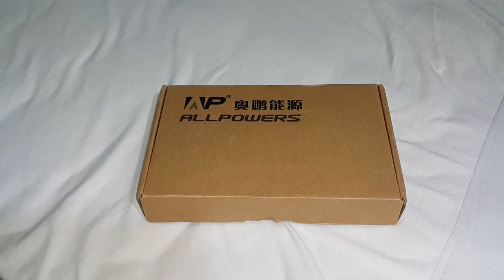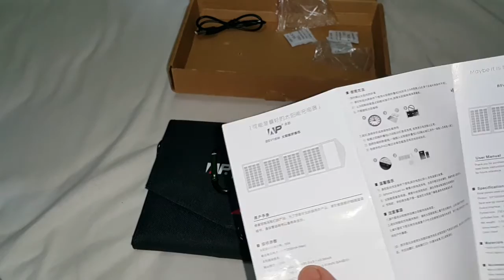♼Unboxing Carregador Solar para Smartphone Allpowers ( AP )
Informações técnicas do Fabricante

• Exclusivo iSolar com tecnologia de carregamento rápido: Ele pode ajustar automaticamente a corrente e tensão para atingir a máxima potência, oferecendo a sua corrente mais rápida possível até 2 Amp
• Elevada taxa de conversão: PET tecnologia anti-risco de resistente, effeciency conversão solar até 19%. A maioria dos painéis nos mercados são normalmente 15% ou mesmo mais baixos
• Dual-USB Power: 16 watt monocristalino PET painel solar fornece energia suficiente para carregar Smartphones, celular e ipad ao mesmo tempo; Ótimo para qualquer exterior viagens e atividades
• Design compacto: Os eyeholes ( buracos para prender o grampos ) convenientes permitem que o acessório se conecte fácil às mochilas; PET painéis solares laminados cosidos em tecido de PVC de alta resistência para durabilidade ao ar livre resistente às intempéries
• Conteúdo do pacote: ALLPOWERS 16W carregador solar dobrável, gancho, cabo micro USB, manual de instruções

With Augusto

Address for sending products to Reviews

Augusto Cesar
Av Sete de Setembro, 548
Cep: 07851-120